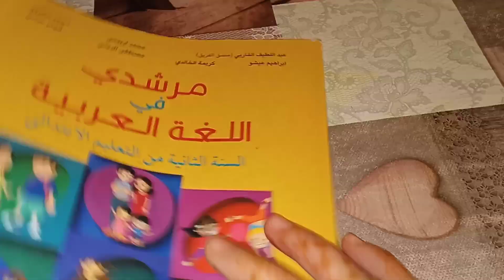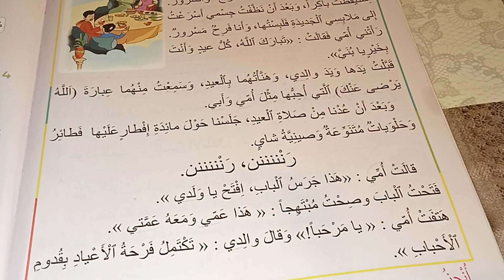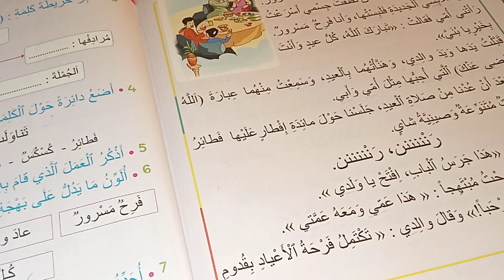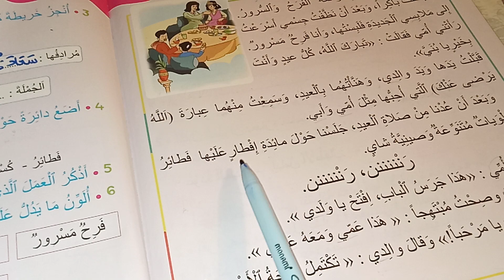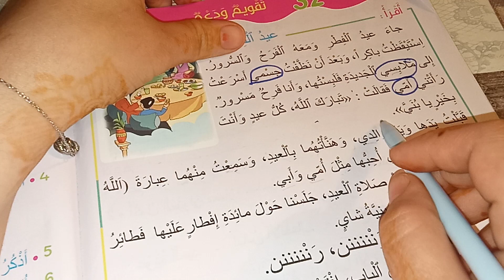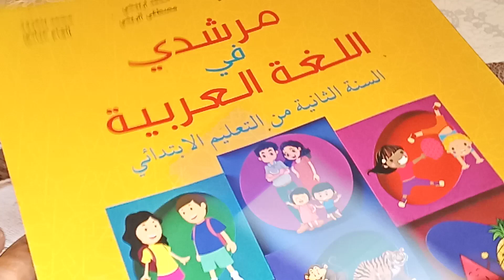عيد الفطر مرشدي في اللغة العربية المستوى الثاني صفحة:156_157_158_159